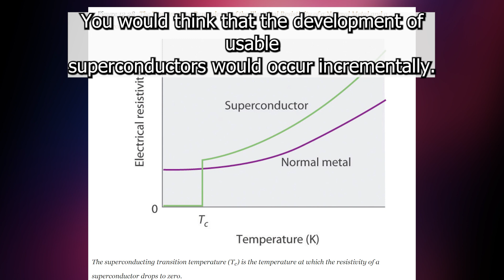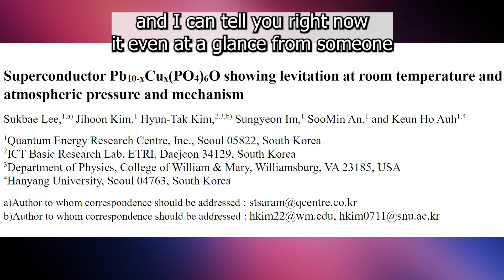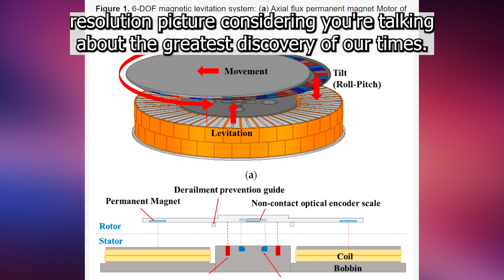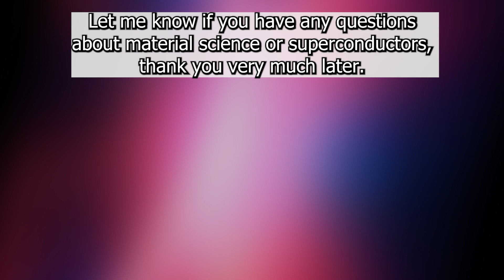Room temp Superconductors? | Doubt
Superconductors are in the news due to a some publications coming out of South Korea. In this video I give my opinion on that room temperature superconducting material to be made all of a sudden is very hard to believe news, specially given the implications of it.

The papers in question from Quantum Energy Research Centre in Seoul, South Korea appears to be a draft with typos and mistakes in it, further eroding the credibility of the authors bringing forth such a ground breaking claim.

But in this scientist's opinion, the news seems too good to be true.

But hey... you never know.